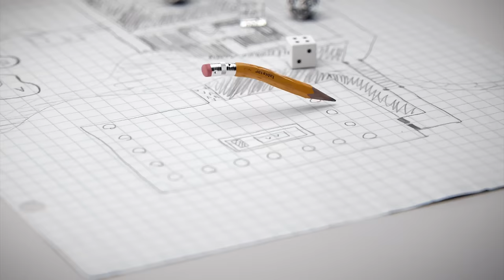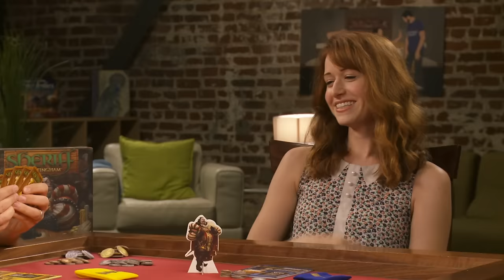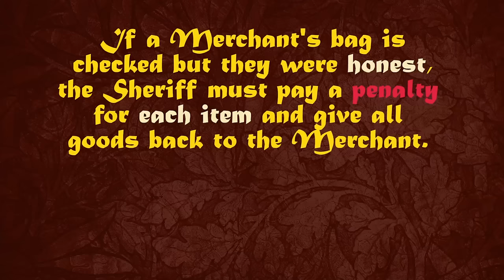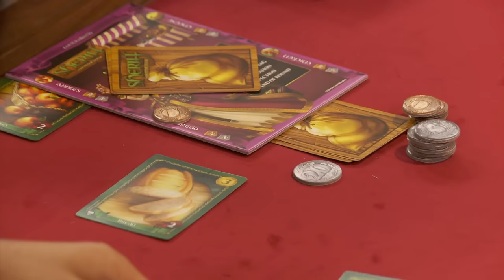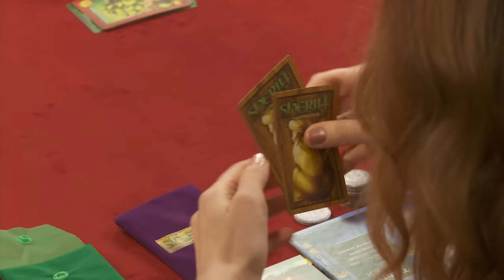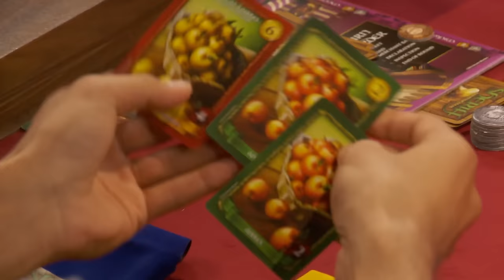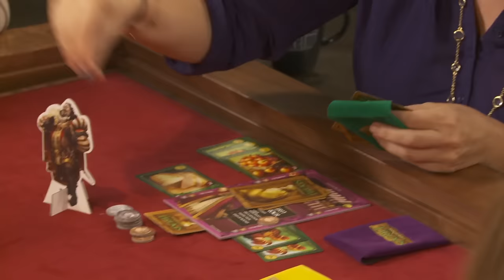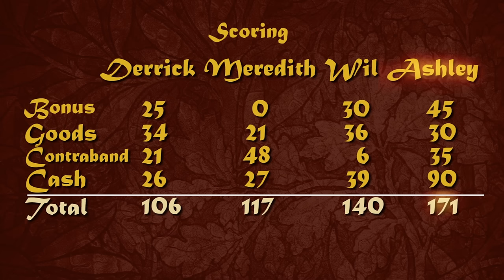Sheriff of Nottingham: Ashley Clements, Derek Mio & Meredith Salenger on TableTop S03E07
Wil Wheaton and guests Ashley Clements, Derek Mio, and Meredith Salenger play Sheriff of Nottingham in this episode of TableTop!

Can’t find Sheriff of Nottingham in your favorite FLGS?

where you can now Gather Your Party and host/find local gaming events all year long.

Created By
WIL WHEATON & FELICIA DAY

Executive Producer
WIL WHEATON

Executive Producer
FELICIA DAY

Executive Producer
SHERI BRYANT

Production Executive
RYAN COPPLE

Producer
ADAM LAWSON

Co-Producer
BOYAN RADAKOVICH

Director
JENNIFER ARNOLD

Guests
ASHLEY CLEMENTS
DEREK MIO
MEREDITH SALENGER

ADAM LAWSON

Script Supervisor
RICH MALLERY

DALLAS STERLING

Camera Operators
TONY OBERSTAR
FRIDA MARZOUK
YVONNE CHU
PAT FLATERY

Media Manager
CHRIS WILLET

Chief Lighting
JULIEN JANIGO
TEAM BASHET

Lighting Technicians
JERRY WHITE
DONAVAN CLARK
MATTHEW BROWN
JOEL MARICH

Key Grip
TEAM BASHET

Production Designer
NICK CARMICHAEL

Art Director
MACKENZIE CHILL

Sound Mixer
MICHAEL SUJEK

Boom Operator
JONATHAN HONG

Editor
STEVE GRUBEL

Post Supervisor
JAMES DEULING

Composer
GEORGE SHAW

Sound Editor
FERNANDO DIAZ

Logo Design
ADAM LEVERMORE

Opening Title Design & Animation
WES KANDEL

Motion Graphics
ANDREW JEWELL
STEVE GRUBEL

Stills
ERICA PARISE

Makeup
ALEXIS WILLIAMS

Catering
FOOD FETISH

Craft Services
NICK SCHREIBER

Teleprompter Operator
SHAUN BLANC

Production Coordinator
ASHLEY KRICK

Transportation
JASON ADAMS

Production Assistants
MELISSA DEVARNEY
KEVIN SZEMIS
JASON ADAMS

Interview Editor
JAMES DEULING

Interns
CRYSTAL BENITEZ
MATT DARTNELL
ELIZABETH ECCHER
CHRIS LANDI
HANNAH ULMEN

Special Thanks
ANNE WHEATON
INDIEGOGO THE FANS WHO MADE THIS SEASON POSSIBLE

ARCANE WONDERS

Cameras and Monitors Provided by
PRO HD RENTALS

Grip Equipment Provided by
TEAM BASHET

SIRREEL STUDIO RENTALS

HOLLYWOOD RENTALS

Production Supplies Provided by
SIRREEL STUDIO RENTALS

GEEK CHIC

SOLAR STUDIOS

Hard Drives Provided by
REEL GOOD

Teleprompter Provided by
GREENBERG TELEPROMPTER

Production Accounting by
RC BARAL & COMPANY, INC

LEGENDARY GEEK & SUNDRY LLC is the author and creator

criminal penalties.